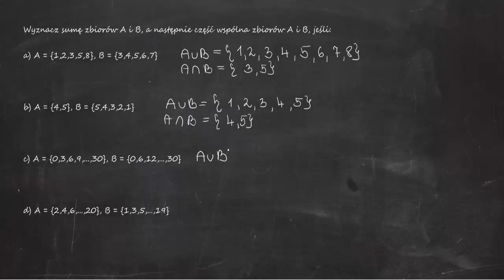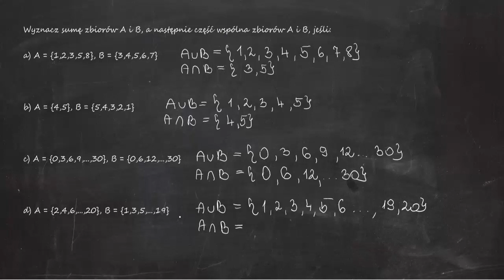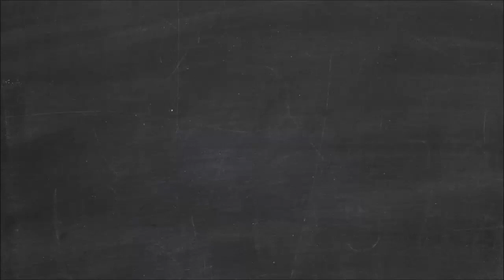Wyznacz sumę zbiorów A i B, a) A = {1,2,3,5,8}, B = {3,4,5,6,7} b) A = {4,5}, B = {5,4,3,2,1}